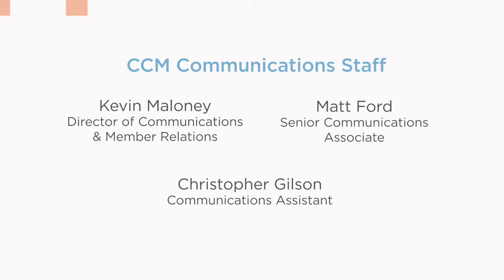The Municipal Voice - 7/31 - Aidee Nieves & Dan Onofrio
This week on The Municipal Voice we will are joined by Aidee Nieves, President of the Bridgeport City Council and Dan Onofrio, CEO of the Bridgeport Regional Business Council. They discuss the challenges facing the business community and city government in the Greater Bridgeport region, and economic issues in 2019.